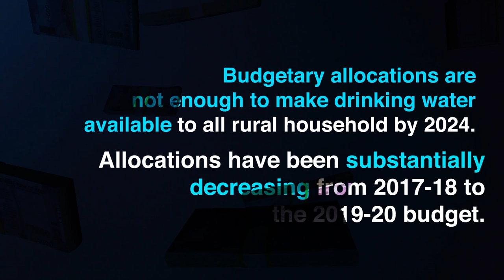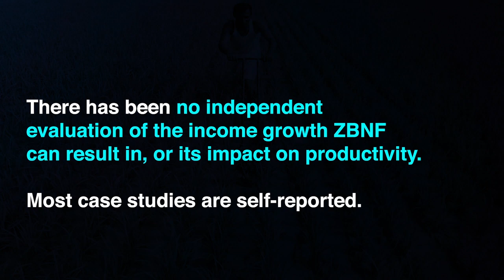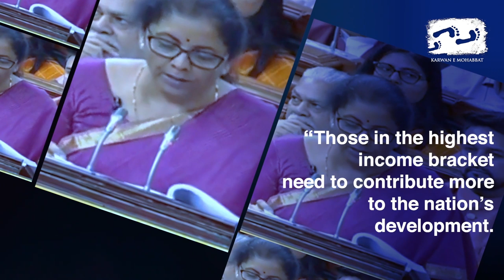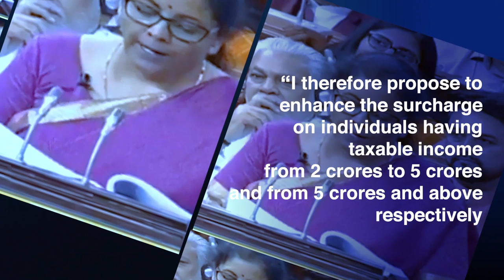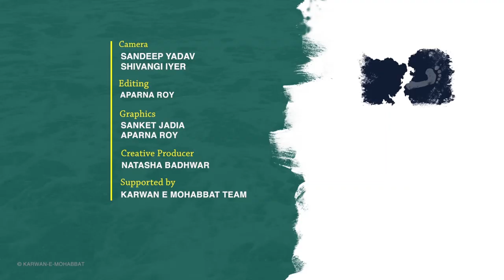10 Things No One Told You About The Economy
"When you fudge national data, how are you going to pay the people you promised to pay? We are talking of a shortfall of 1.5 lakh crores," Dr. Amir Ullah Khan simplifies the "budget speech" to expose its empty promises for the rest of us.  Don't miss his golden tips on what lucrative business to go in for in this new economy.